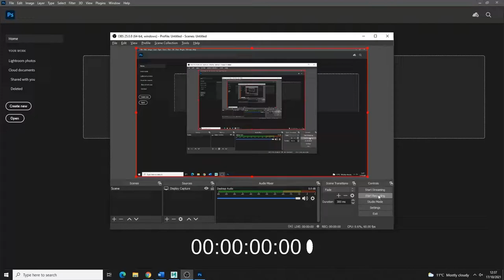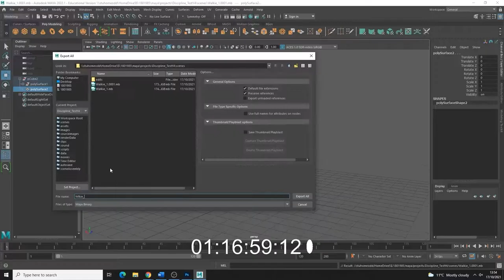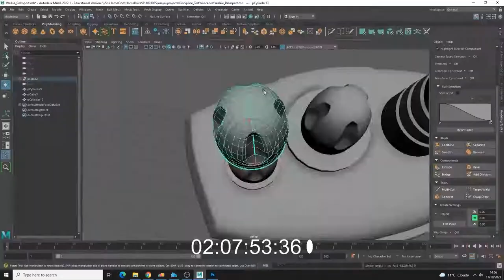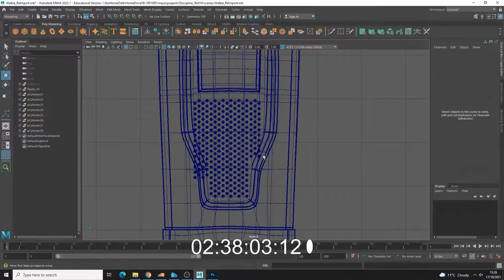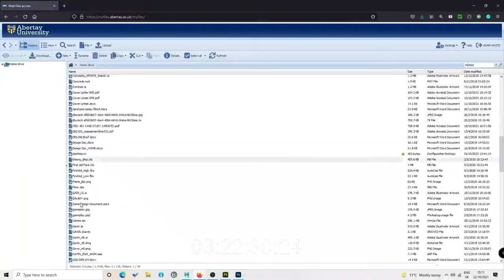Discipline Test 4Hr- Walkie Talkie (Timelapse)